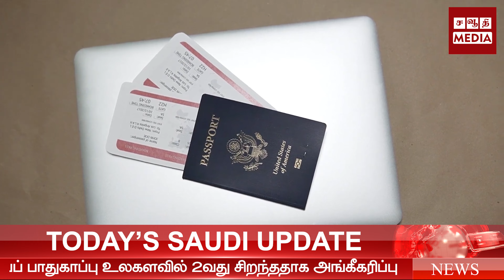குறிப்பிட்ட விதிவிலக்குகளுடன் அனைத்து மசூதிகளிலும் ஈத் அல்-அதா தொழுகை